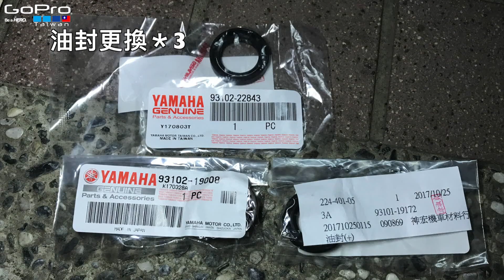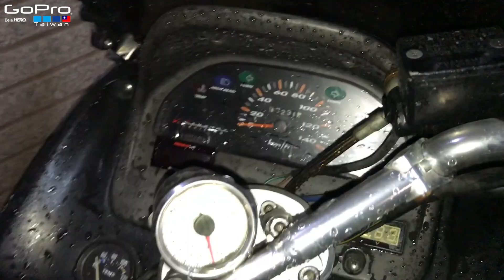馬車曲軸Diy更換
更多分享請洽粉絲專頁：
日期：20171027
僅個人紀錄用
這是一部車好車，值得再給他一次機會
影片內容重點在於#曲軸油封型號
施工手法請忽略
完整備料再施工
2020/01/03 YOKOHAMA A539 165/60 R12 71H下課
新品 米其林POWER  PURE SC 130/70-12 $2300含安裝
里程：25515
2021/04/29米其林POWER  PURE SC 130/70-12下課
新品固滿德 前120/70/12 後130/70/12 行駛7111kw
里程：32626